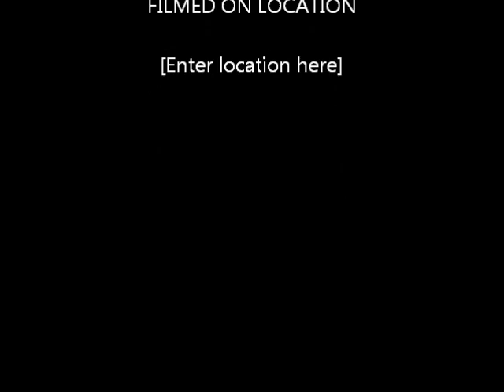Teach me how to dougie